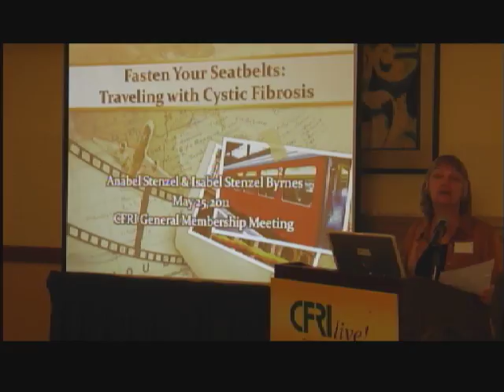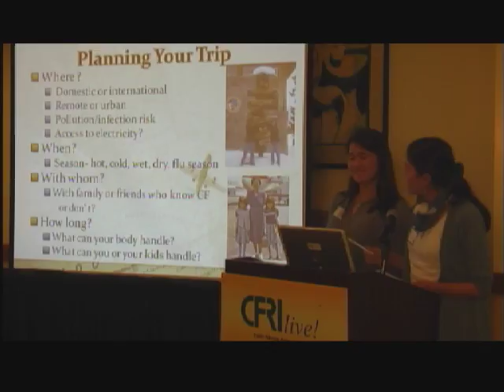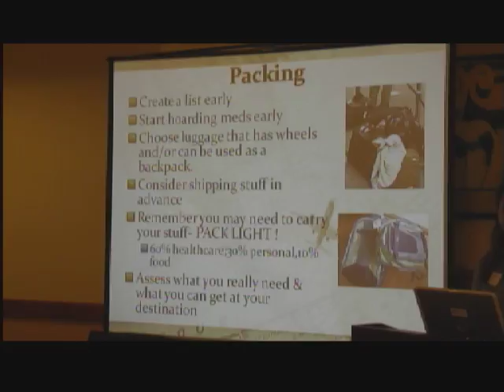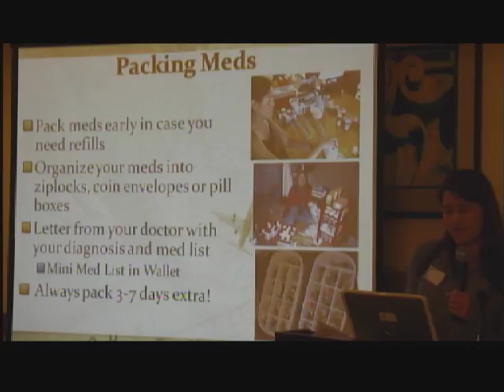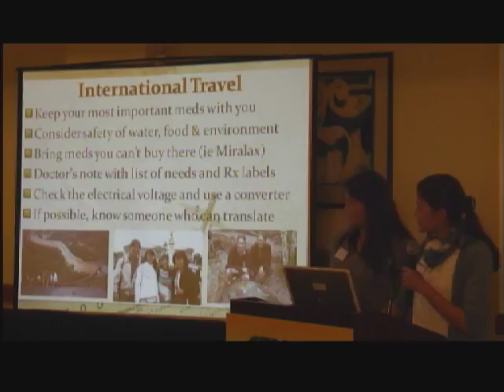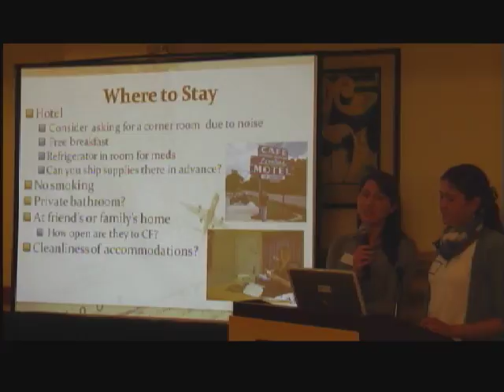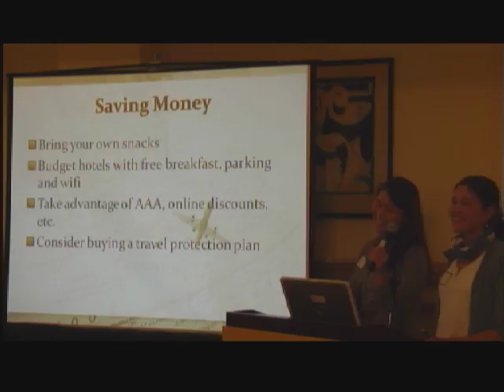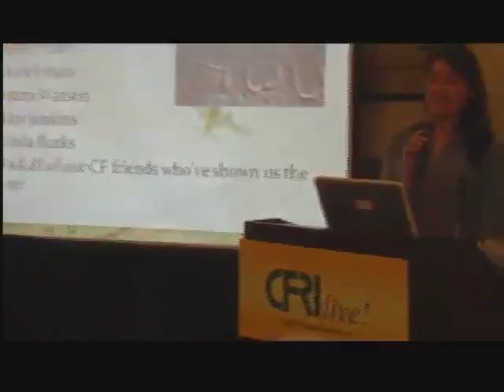Fasten your Seatbelt: Traveling with Cystic Fibrosis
Join us for the presentation, Fasten your Seatbelt: Traveling with Cystic Fibrosis. Anabel Stenzel and Isabel Stenzel Byrnes, CF Patient Advocates and Authors of "Power of Two," will share valuable information about traveling with cystic fibrosis, whether by car, plane or ship.Recorded on 5/25/2011 - Captured Live on Ustream